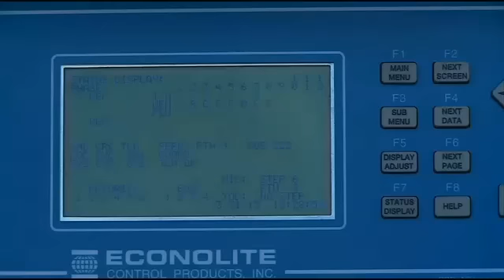[WCCO] Dayton Calls For Statewide Plan To Synchronize Traffic Lights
ST. PAUL, Minn. (WCCO) — Minnesota Gov. Mark Dayton is asking state lawmakers to fund a statewide plan to synchronize traffic lights to ease congestion.

Twin Cities motorists spend 63 hours a year sitting in traffic, according to a recent study of traffic congestion, among the worst in the country.